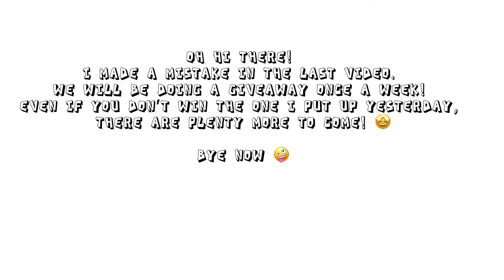Don’t you hate series (Episode 2: TOH)